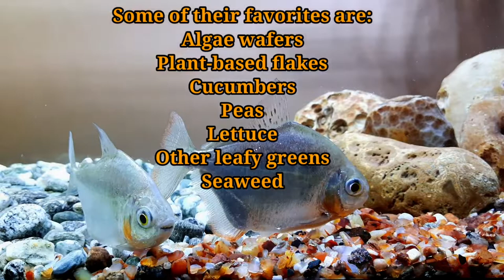Everything About Silver Dollar | Silver Dollar's Diet, Tank Mates, Gender Identification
Silver dollars are peaceful medium-size and heardy fish, that's perfect for community aquariums.
1. Origin
The silver dollar fish (scientific name: metynnis argenteus) is native to Brazil's Tapajós River Basin, although it's found all throughout northern South America in shallower tributaries and river systems.

2. Typical Behavior
They are large peaceful schooling fish that require a lot of space to swim in. They should be kept in a group of at least 5 . They'll spend the most of their time swimming at the surface of the water.
Generally they are peaceful fish, but during eating time they can be aggressive and chase each other around the tank.

3. Body Size & Lifespan
The average silver dollar fish size is around 6 inches in length. They are quite hardy fish and with good care can live for around 10 years.

4. Tank Size
Silver dollar is a schooling fish. For them, the aquarist needs have a very large tank. A school of four or more will require an aquarium of 75 gallons or larger.
If you want to keep more than 5 silver dollar fish in a tank, you'll need to add 10-15 gallons each additional fish.

5. Water Condition
When it comes to silver dollar fish care, Maintaining the right water parameters. Generally they are very hardy fish and they can get into trouble if parameters shift too much.
The water should be maintained between 75-82°F, with a pH of 5.5 to 7.5. You have a water hardness range of 4 to 18 dGH.

6. Diet
Silver Dollars are herbivores.They are almost exclusively vegetarian. Some of their favorites are:
Algae wafers
Plant-based flakes
Cucumbers
Peas
Lettuce
Other leafy greens
Seaweed
As a treats, they will consume meaty items. Bloodworms, mosquito larvae (glass worms), and brine shrimp are among their favourite foods.

7. Tankmates
Silver Dollar Fish are large peaceful and active fish. These fish are great community fish that swim in the top part of the aquarium.
Peaceful bottom-feeder fish are usually quite compatible with silver dollars  like bristlenose, clown plecos, Kuhli loaches and cory catfish.

There are a number of cichlids that also make great tank mates like Medium to Large sized American Cichlids such as Severums, Green Terrors, red empress, blue dolphin and Oscars.

8. male & Famale
The male's anal fin will have a small amount of red on it. During breeding time, the male will also grow two big black spots that are vertically aligned immediately beyond the base of the pectoral fins.

9. Breeding
If you want to breed in home aquarium,need a 40-50 gallon tank. Keep the temperature at 80–82 degrees Fahrenheit and pH level 8 dGH. When the Silver Dollars are ready to breed,chase the female.
The male will appear to chase until the desired female relents, allowing closer contact. Give them a comfortable landing area for the eggs with plenty of leafy plants to keep them safe until they hatch.